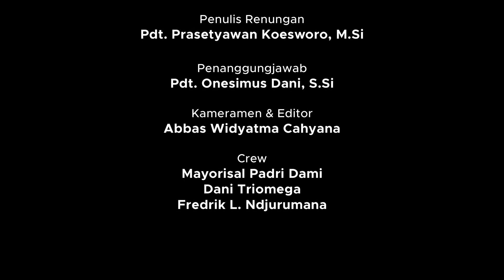RENUNGAN HARIAN KAMPUS 17 MARET 2021 | SORE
Tayangan Renungan Harian Universitas Kristen Satya Wacana sore ini ditulis oleh Pdt. Prasetyawan Koesworo, M.Si dan dibacakan oleh Christine Yulia Nenohai. Kiranya renungan pada sore hari ini dapat menjadi kekuatan dan semangat untuk kita semua dalam menjalani aktivitas hari ini.

Tuhan Memberkati